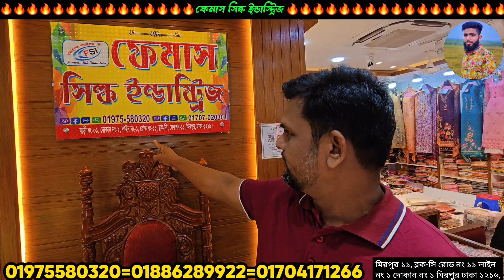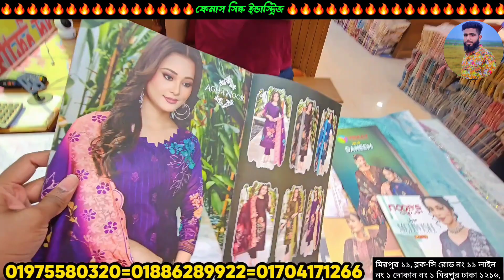মাত্র ১৭০০টাকা নিয়ে থ্রি-পিস ব্যবসা শুরু করুন সরাসরি কারখানা থেকে পাইকারিthe piece wholesale market